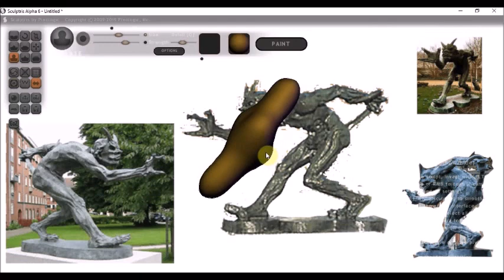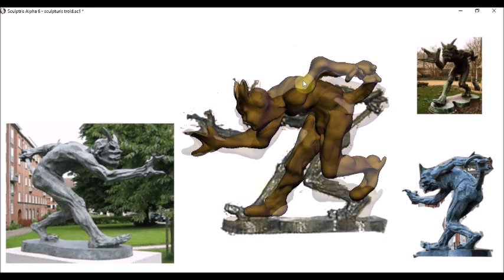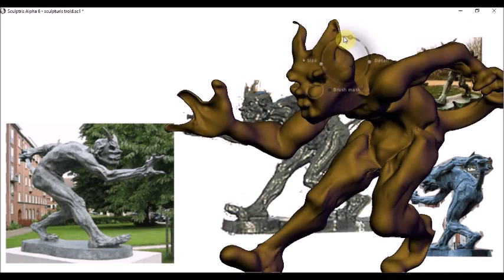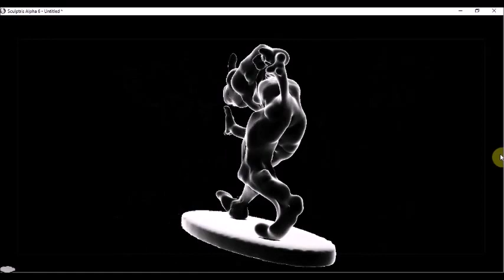trold lugter- men kan tæmmes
direkte modellering i 3D programmet sculptris, efter fotos af skulpturen "Trold lugter Kristen blod" af Hansen Jacobsen